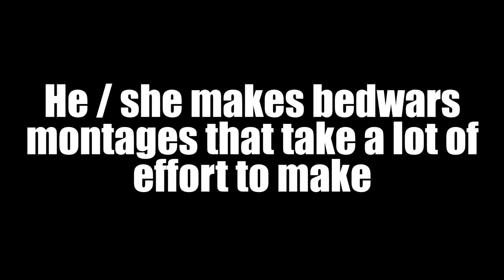Freedom Dive - A Hypixel montage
A compilation of some good and funny bedwars clips